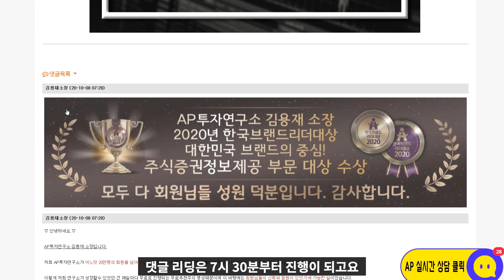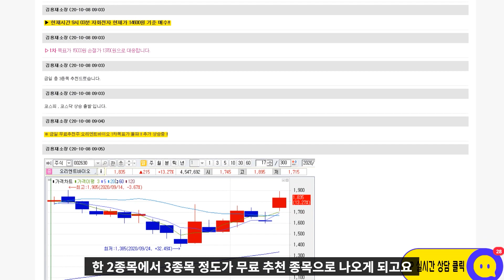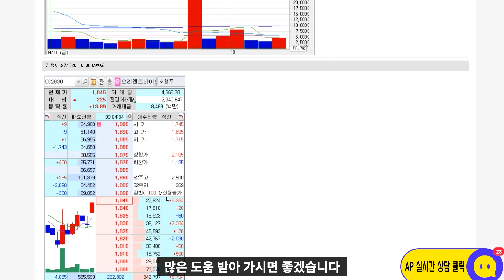일양약품(007570) - 기술적 방향성이 결정되는 구간.. 대응전략은?